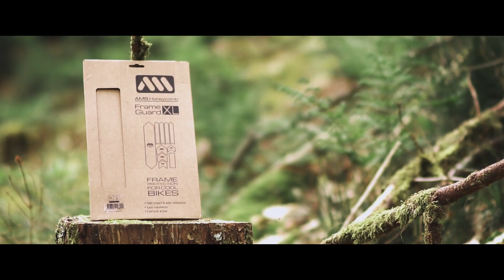Commencal META AM V4.2 - Axel Kueny [2018]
New Commencal META AM V4.2 !!!

This was filmed in May, 2018 at 40 semaines / Vosges.
This video was filmed with a Sony a6300.

Dr. Dre - I Need A Doctor (Explicit) ft. Eminem, Skylar Grey